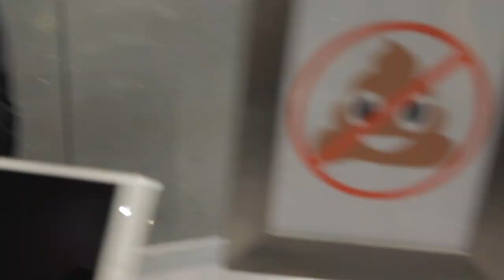Lucky Birds Media: Worthman's Fine Custom Emojis of Beverly Hills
When you care enough to text the very best.